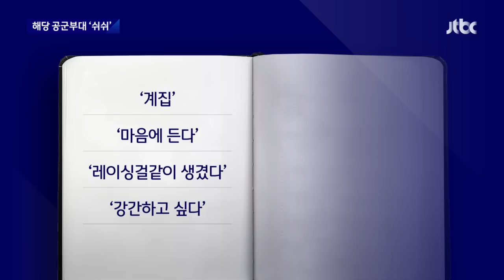여성 간부 '성희롱 노트' 만든 공군 병사들…부대는 신고 뭉갰다 / JTBC 뉴스룸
공군에서 병사들이 당직 노트에 여성 간부들을 향한 성희롱적인 내용을 적은 정황이 파악돼, 경찰이 수사에 들어갔습니다. 아홉 달 넘게 이어진 일이었는데, 뒤늦게 이 사실을 알게 된 해당 부대는 상부에 보고하지 않았습니다.